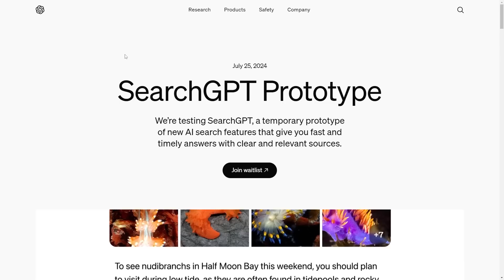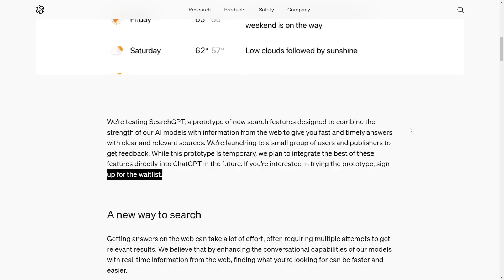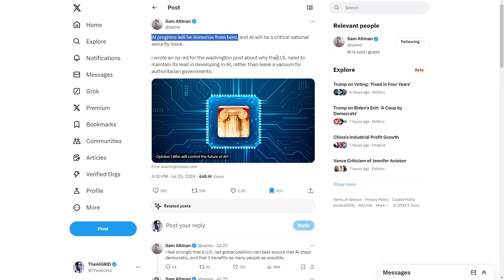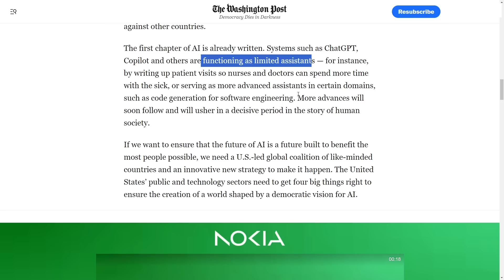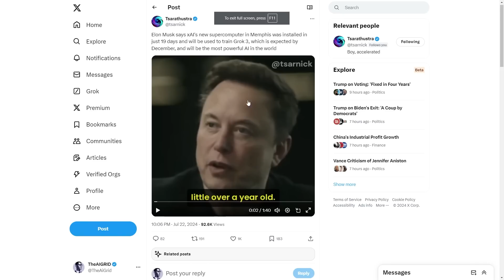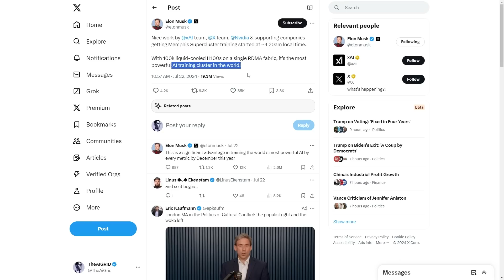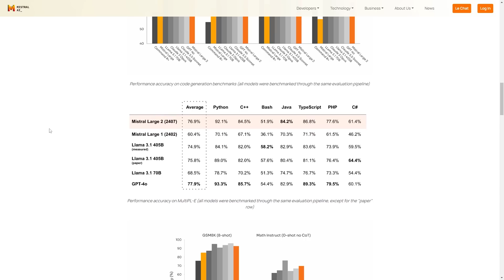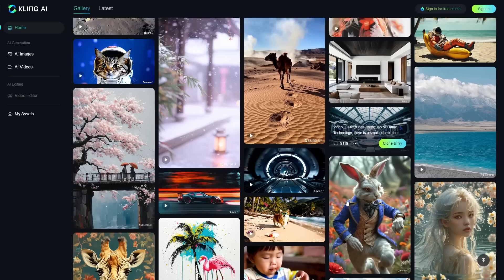Sam Altman Says "Ai Progress Will Be IMMENSE From here, Llam 3.1 BEATEN Already! Google news..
00:00 - Search GPT introduction
00:43 - Future of AI-powered search
01:36 - Perplexity AI tool demonstration
03:36 - Google's Gemini 1.5 Flash release
04:41 - AlphaProof and AlphaGeometry achievements
05:45 - Sam Altman on AI progress and national security
07:58 - AI's potential impact on global power dynamics
08:42 - Nvidia's Audio Flamingo model
10:59 - Elon Musk's new AI supercomputer in Memphis
13:42 - Compute power in AI development
15:01 - Mistral Large 2 model release and capabilities
16:56 - Mark Zuckerberg on AI agents for businesses
18:44 - Cling text-to-video model available globally
19:33 - Closing remarks
Links From Todays Video: